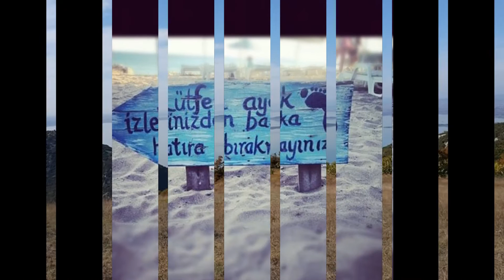AYAK İZİ DAĞCILIK